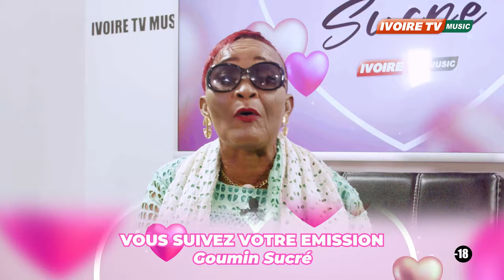GOUMIN SUCRE : les conseils de la seule laure 2024